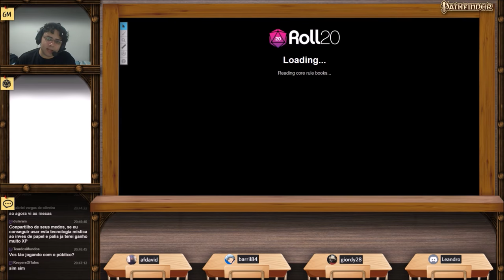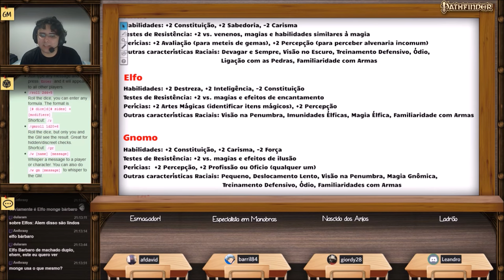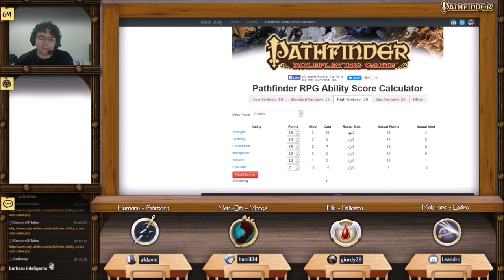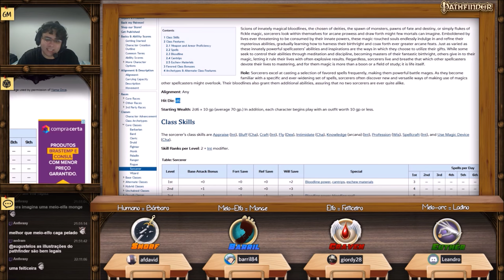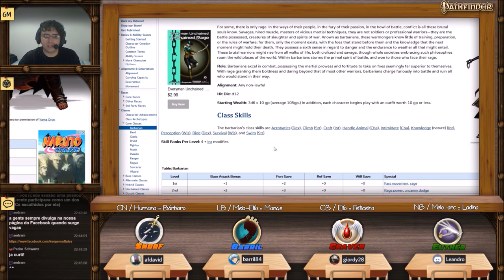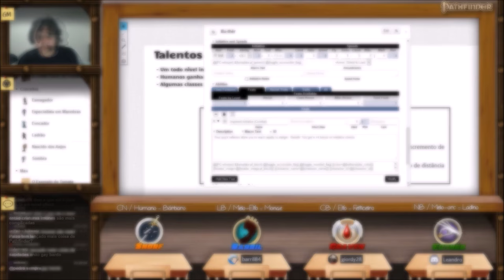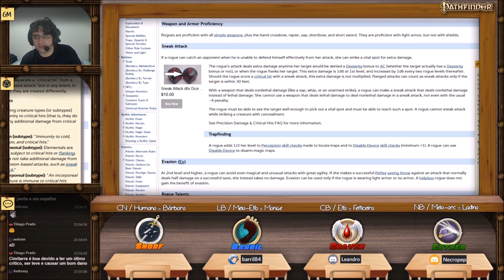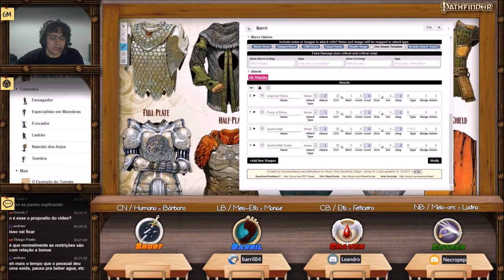Tutorial Pathfinder (D&D 3.75): Parte 1 - Criação de Personagens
Neste vídeo explicamos passo-a-passo como criar personagens de Pathfinder RPG para jogadores com pouca ou nenhuma experiência no sistema. Passamos por todos os passos da criação de personagem, como definição de um conceito, classes, raças, atributos, perícias, talentos, magias, equipamentos e alinhamento, e explicamos o que são cada um deles e a importância deles no jogo. Também é ilustrado como preencher a ficha de personagens de Pathfinder no Roll20, uma plataforma online gratuita que permite jogar RPG de mesa pela internet.

Índice:
00:06:25 – Introdução à Aventura
00:12:41 – Conceitos dos Personagens
00:27:45 – Raças
01:00:45 – Classes
01:36:25 – Alinhamento
01:36:25 – Alinhamento
01:44:35 – Perícias
01:58:37 – Talentos / Feats
02:13:02 – Magias
02:27:50 – Equipamentos
02:34:31 – Armas
02:53:34 – Armaduras

 - Bárbaro Humano: André
 - Feiticeiro Elfo: Giordy
 - Ladino Meio-Orc: Leandro